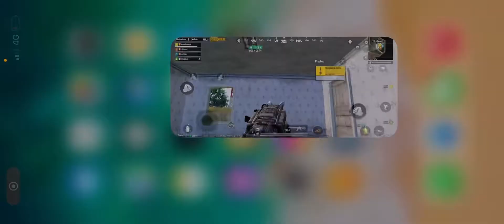Metro Royal ! Le "Glitch Medic" !